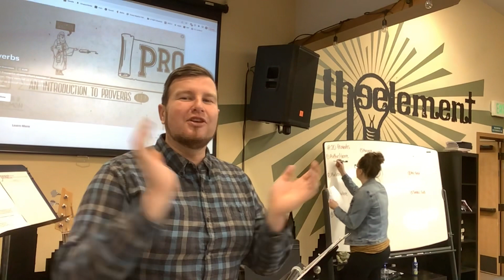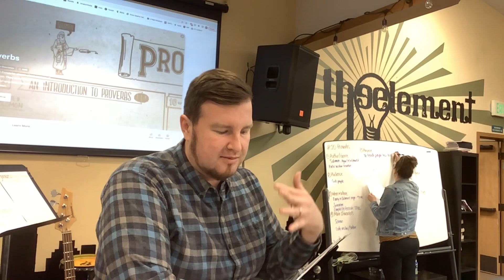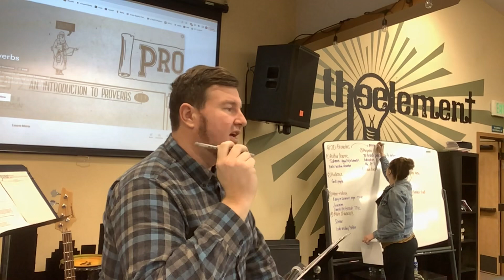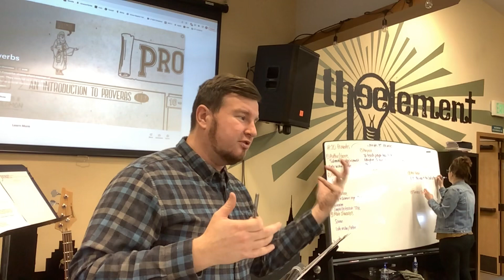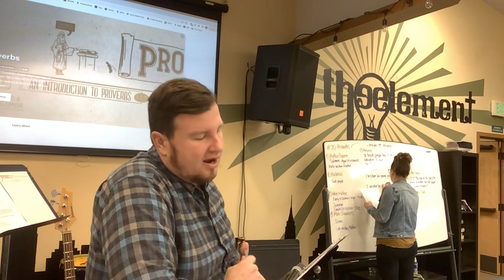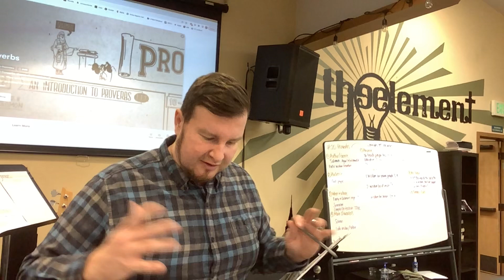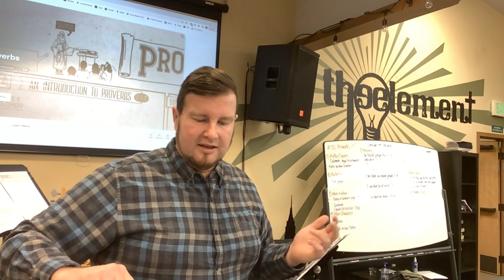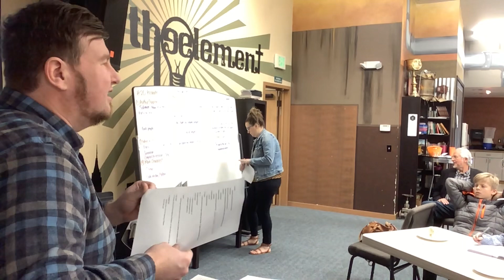Thru the Bible Proverbs